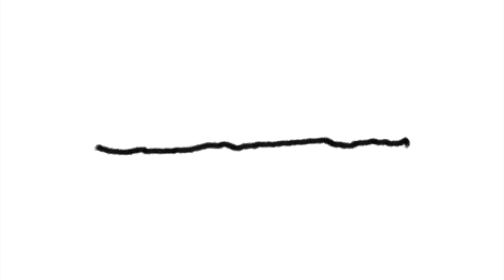How to Get Ride of Your Lip Smacking!!!!!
uh7gyhuhjm